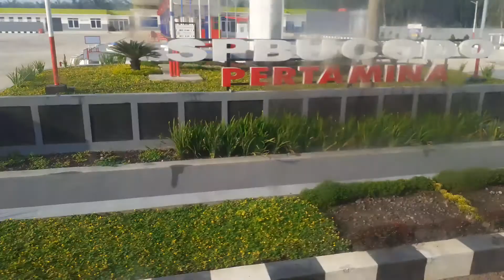KAYU KAYU SUMSEL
Karet. Dll. Jam 07.11. Rabu. 09 Oktober 2019. From bus Pahala Kencana. Bus nyaman dan sejuk.